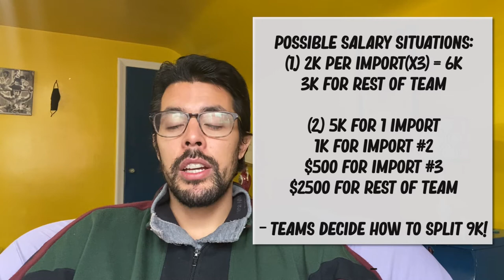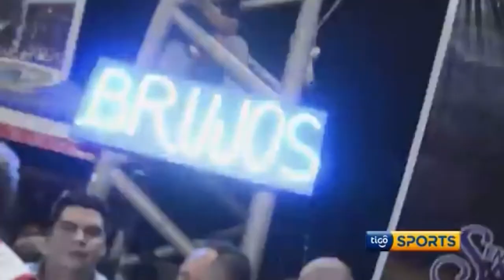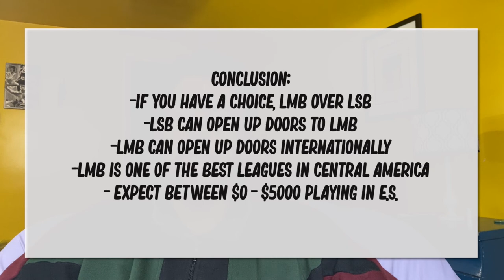El Salvador Pro Basketball Leagues: Everything You Need to Know [Salaries, Teams, Lifestyle]!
El Salvador Professional Basketball Leagues - La Liga Mayor de Baloncesto and La Liga Superior de Baloncesto  - can vary a lot in salary, lifestyle and marketability depending on which league you're playing in.

I break down all these points and explain where El Salvador's leagues fit into the bigger picture for overseas basketball.

This country is a great option for rookie players looking for a tryout or for their first contract offer in professional basketball.

Some older and more experienced players have also been known to play in El Salvador for a quick pay day.